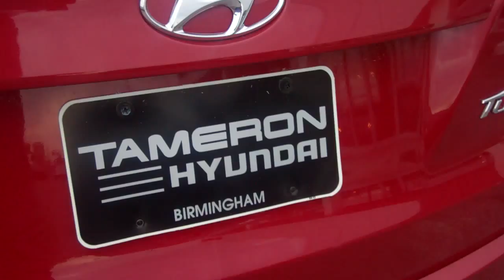2013 Hyundai Tucson | Tameron Hyundai | Jay Johnson, New Car Sales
-Come by for a test drive-
Tameron Hyundai
1595 Montgomery Highway

* We do business one way, the right way.
   But don't take our word for it